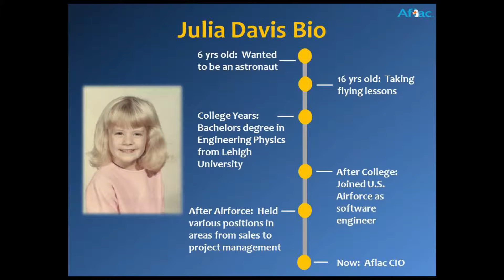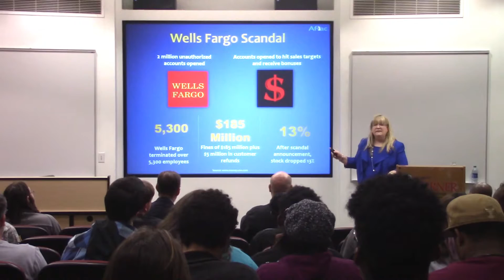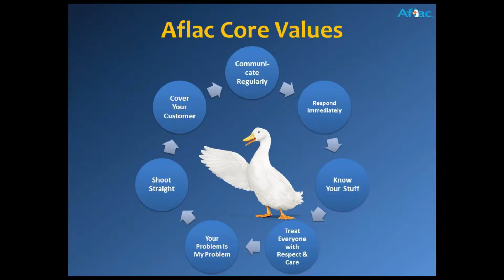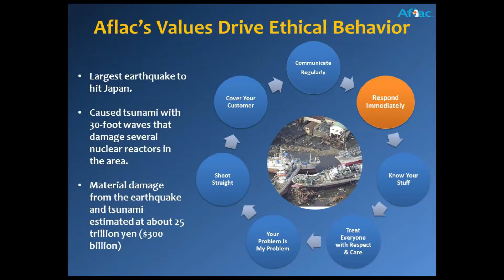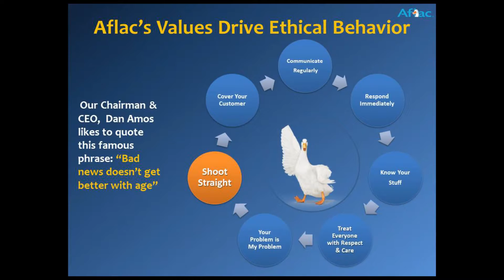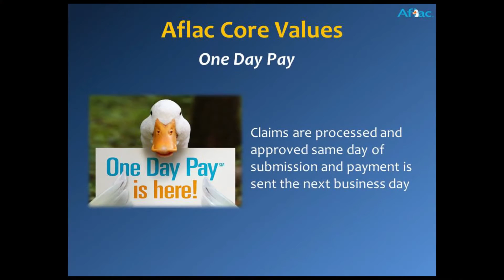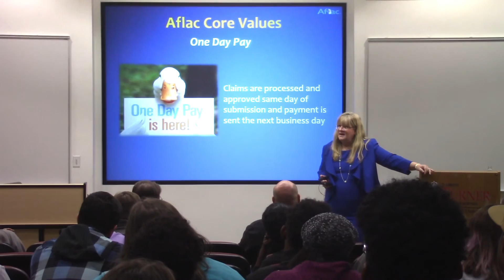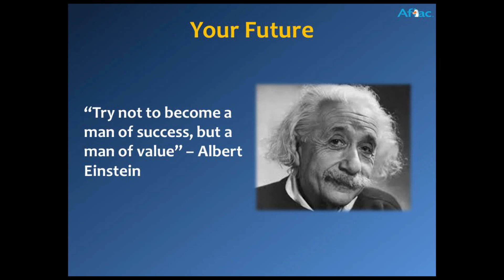Turner College Executive Speaker Series: Julia Davis CIO of Aflac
Turner College Executive Speaker Series  Julia Davis CIO of Aflac November 15, 2016.

Aflac, a Fortune 500 company, is an industry leader in voluntary insurance products that pay cash directly to policyholders and one of America's best-known brands. Aflac has been recognized by Fortune magazine as one of the 100 Best Companies to Work For in America for 18 consecutive years, one of the Best Workplaces for Millennials in 2015 (the inaugural year of the award) and one of America's Most Admired Companies for 15 years.